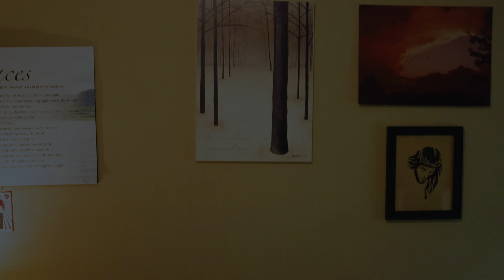Of Sullivan - Dreams